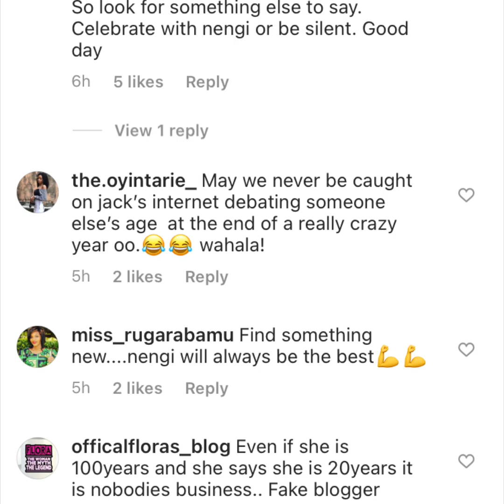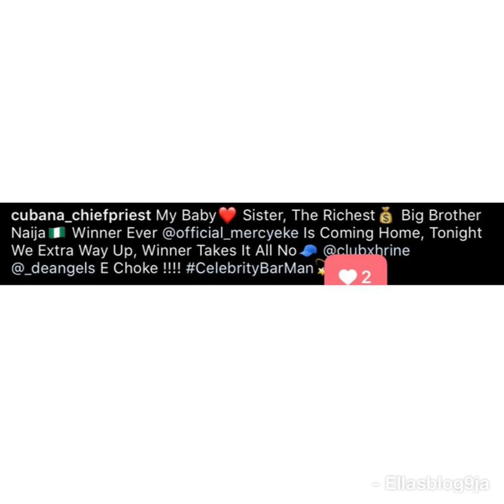Tacha cut down her hair said she can’t afford to pay for hair anymore as new H/M takes over